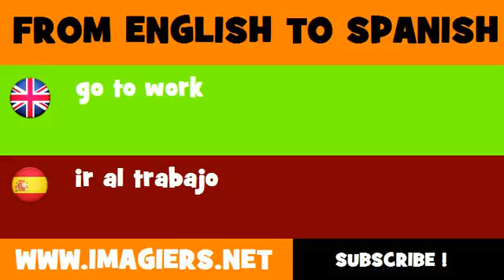SPANISH TO ENGLISH = ir al trabajo